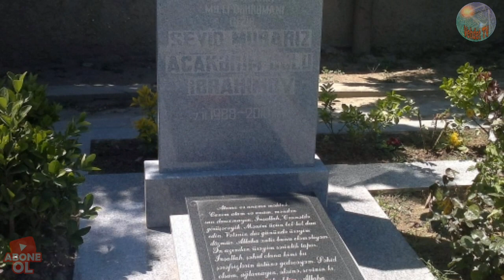Mübariz ibrahimov ayid vidyo 2020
Şəhitlər ölməz vətən bölüməz